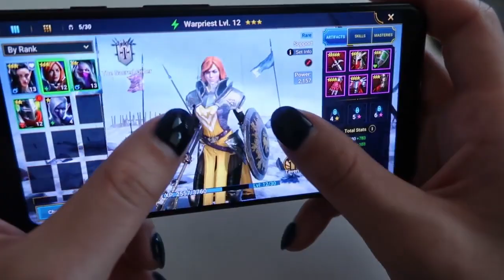'NETERO VS MERUEM' HUNTER X HUNTER EPISODE 125 & 126 REACTION + REVIEW!!